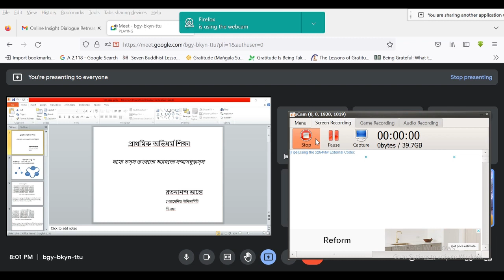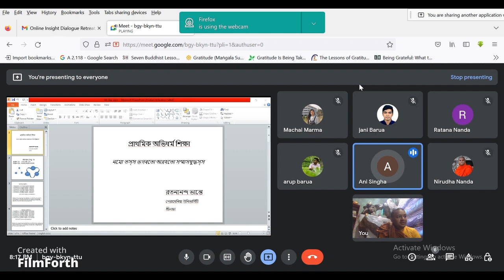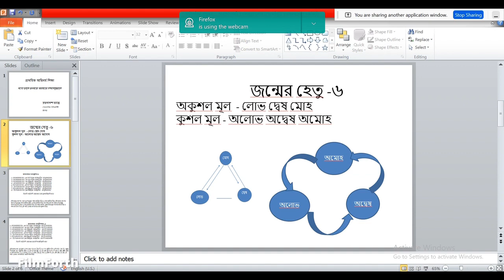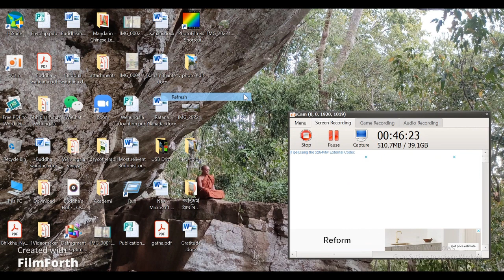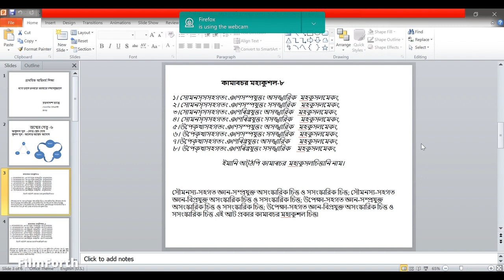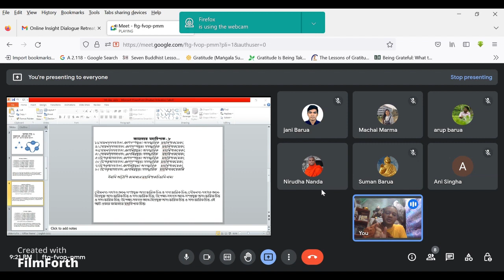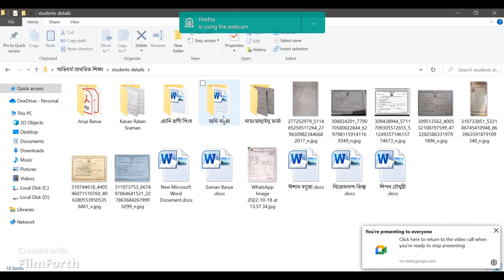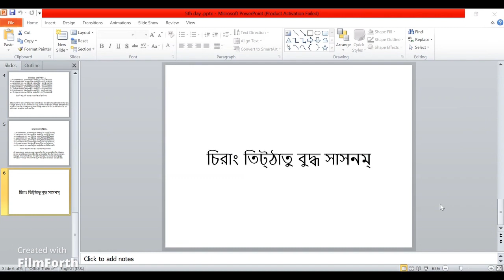Primary Abhidhamma 5th class প্রাথমিক অভিধর্ম ৫ম ক্লাস